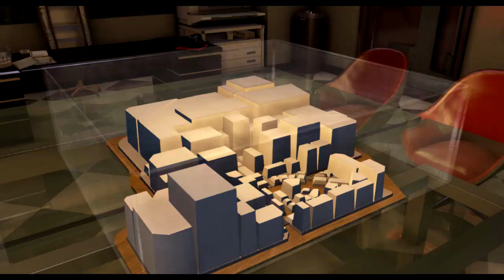Let's Play Yakuza 0 Part 100 - Bizza time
Since Makoto's safe, we head back to finish up our real estate business then run into a woman looking for bizza.